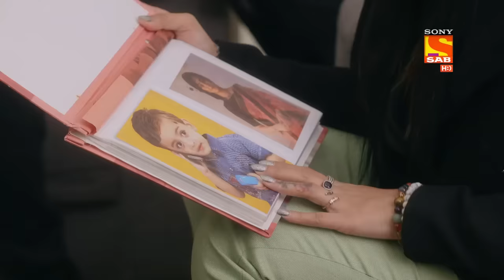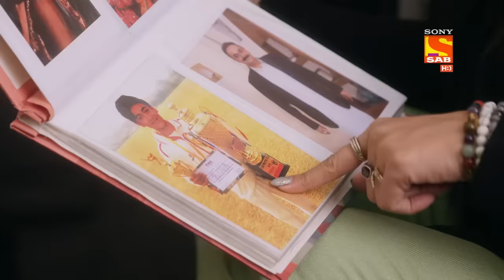Baalveer Returns - Ep 152 - Full Episode - 22nd July 2020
Episode 152:Timnasa Sets A Trap
Timnasa warns Debu if Vivaan is not home in next 30minutes she will reveal his secrets. Timnasa's trap is set successfully on Vivaan which confuses Debu on what has to be done.